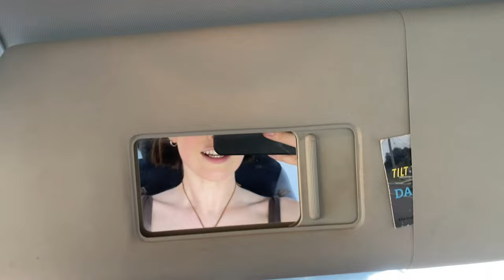Intersex Person's First Van Life Adventure – Sober New Year's Eve & Ocean Swim!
I set off on a camping adventure along the Great Ocean Road with my boo and our van in tow. Believe it or not, it was my first sober New Year's Eve in over a decade! The trip was extra special, and while I didn't capture every moment on camera (because, you know, I was too busy living it up), I hope you enjoy tagging along as I kick off 2024 by dipping into the invigorating (and pretty cold) waters of the Southern Ocean. Cheers to leaving 2023 in the rearview mirror! 🌊😊